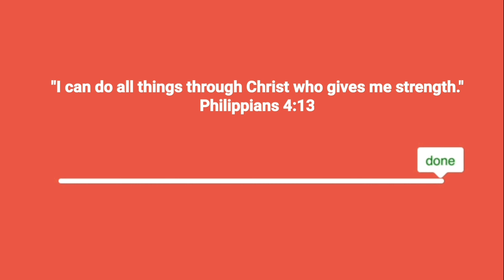HIMALAYAN CAT BIG BONE | P1,000 LANG MAY MAGANDANG PUPPY KA NA SA BOCAUE PET MARKET | DOXIEPO PUPPY